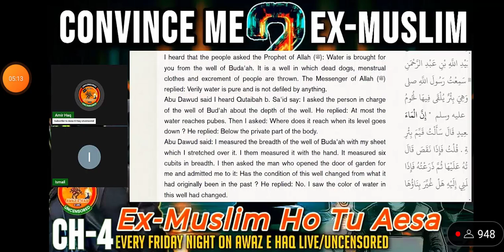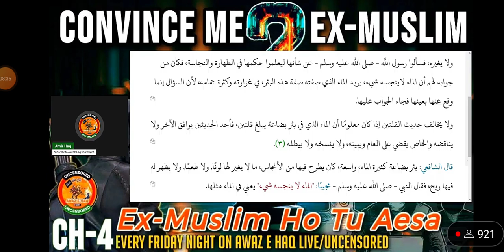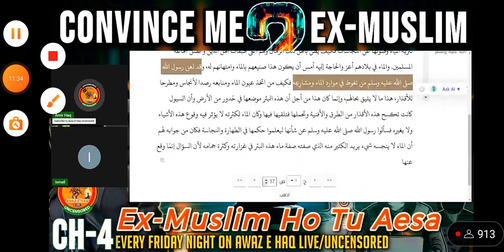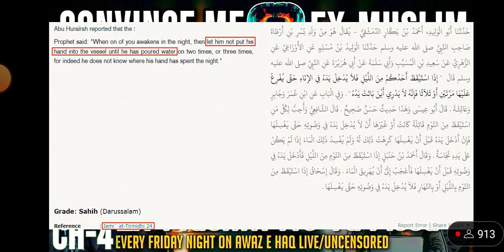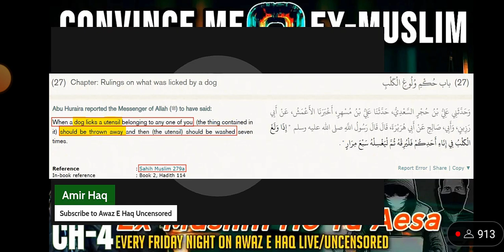बूदा'ह कुंए की कहानी: हदीस 67 (सुनन अबू दाउद)| आमिर हक /आवाज ऐ हक़ की जबानी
hadith 67 (Sunan Abu Dawud) से संबंधित
विशिष्ट हैशटैग:

बूदाकुंएका रहस्य
लंबे-पूंछ वाले हैशटैग:

अतिरिक्त युक्तियाँ:
बूदाकुंएका रहस्य